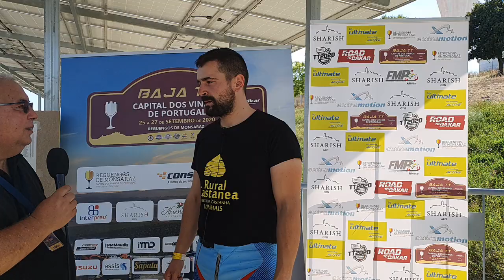Luís Fernandes 2º quad na Baja TT Capital dos Vinhos de Portugal (após SS4)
Baja TT Capital dos Vinhos de Portugal